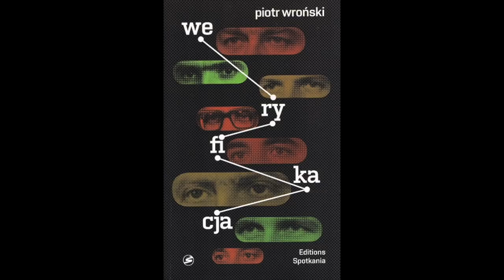Piotr Wroński KChT 009 Wieczny sojusz rosyjsko-niemiecki